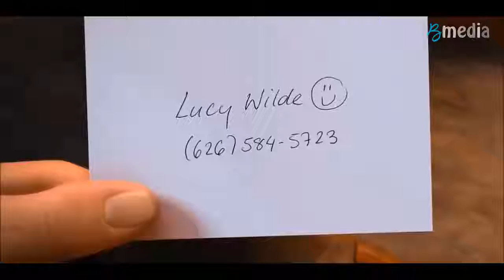Despicaple Me - Memorable Moments | Minions Funny Clips♥‿♥ Love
Despicaple Me - Memorable Moments | Minions Funny Clips